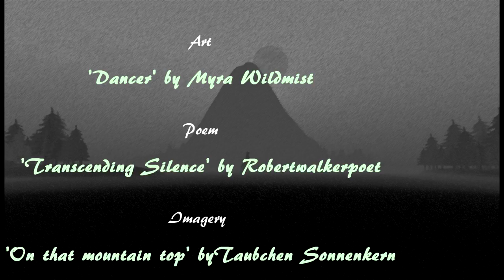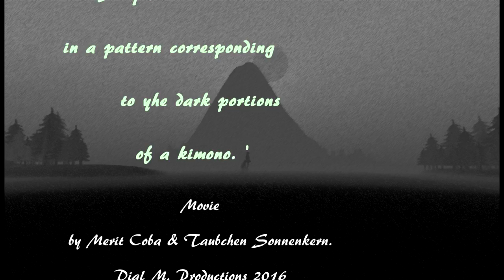Here and now.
A machinima that is made using a Poem by Rob Walker, the installation 'Dance' by Myra Wildmist showing at UWA, the burn patterns of the skin of a woman and a misty mountain in Japan.